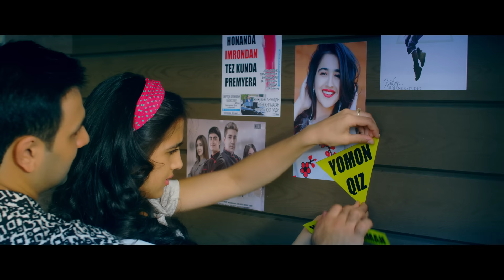Imron - Yomon qiz | Имрон - Ёмон киз